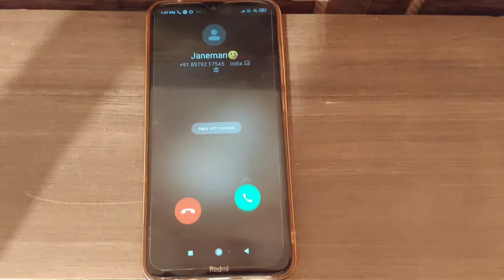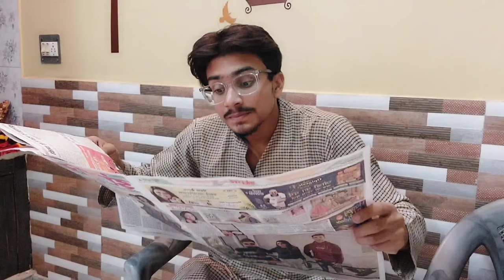Pyar or Parivar | ladki ke chakar me lag gyi waat🤪 | comedy video😂 | Anant rastogi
fact- mene is video me 6 different awaz nikali hai and also played 5 different characters by own.

editing,cinematography,direction,writing,acting
all things are done by me